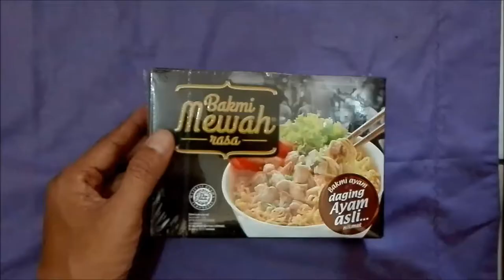Cara Mudah Cepat dan Praktis memasak bakmi mewah menggunakan Heater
Cara Mudah Cepat dan Praktis memasak bakmi mewah menggunakan Heater. untuk anak kost memasak mie instant telah menjadi kebutuhan wajib. Karena itu jika anak kost tidak mempunyai kompor gas maka acara masak memasak hampir mustahil di lakukan. Heater menjadi solusi mudah untuk memasak mie instant